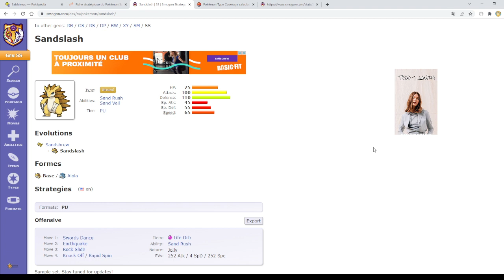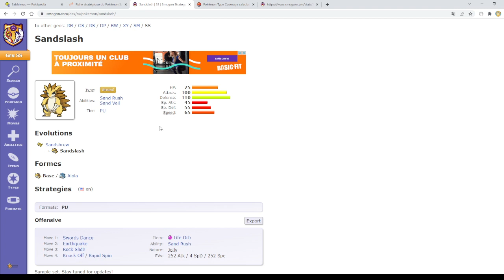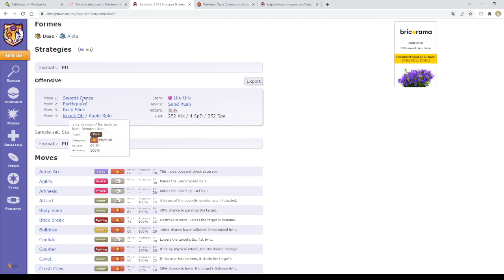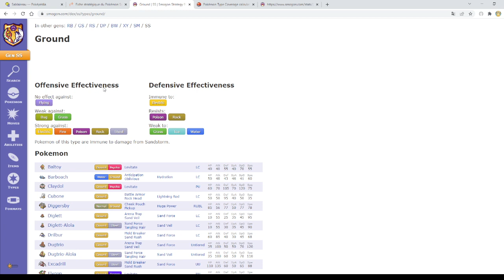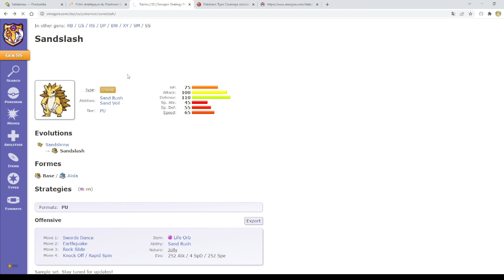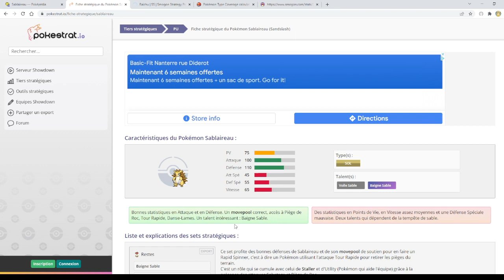Pok'Analyse Dex 1G 19 03 2022 Sablaireau